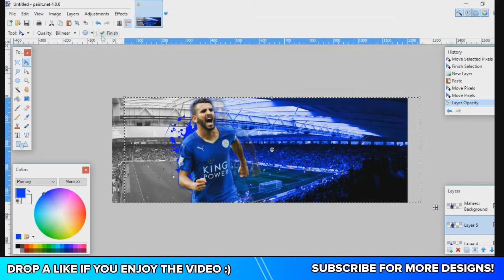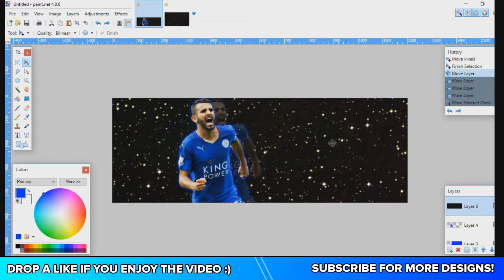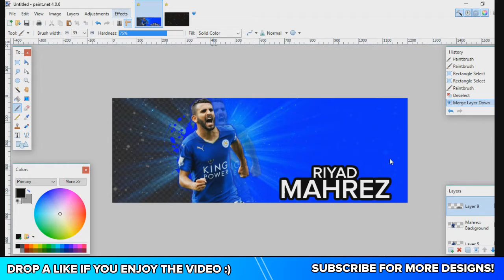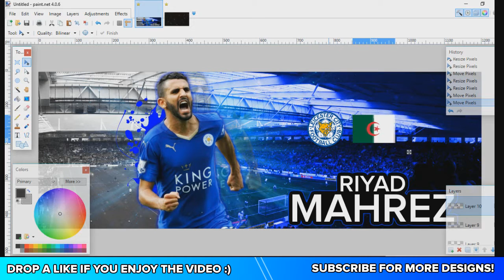RIYAD MAHREZ WALLPAPER - SPEED ART | BRANDONDESIGNZ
I MADE A RIYAD MAHREZ WALLPAPER!!